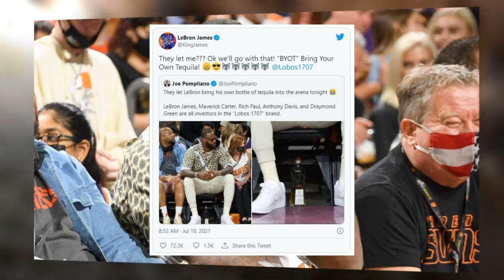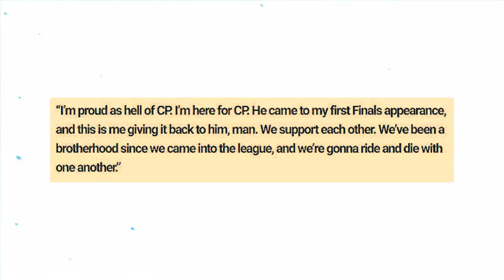Lakers News | LeBron James Attends Game 5 Of NBA With Tequila Bottle